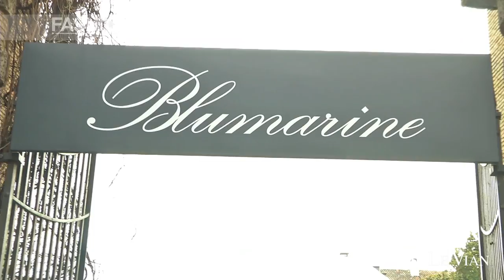BLUMARINE Highlights & Interview Milan Fall 2015 by Fashion Channel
The best videos, the most exclusive moments of the international runway since 1982 until now, of the most representative fashion weeks of the world. Backstage secrets, insights make-up and hair style, curiosities from the fashion world, celebrities, photo shoot, designer and model clips, red carpets and gossip, parties, obviously besides the shows of all the top designers.